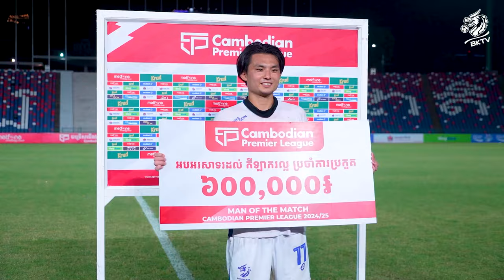INSIDE MATCH DAY 11 VS KSC (3-1)